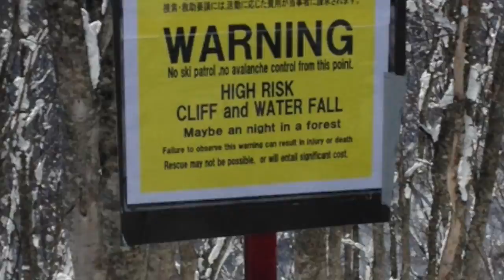160218 Myoko kogen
Myoko kogen in Niigata prefecture, Japan